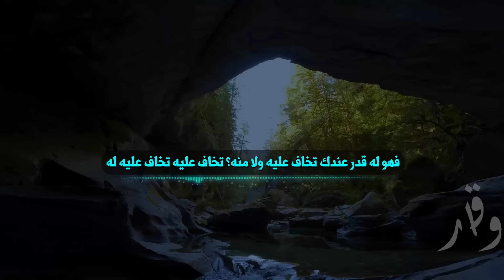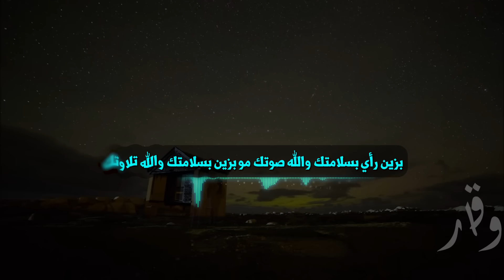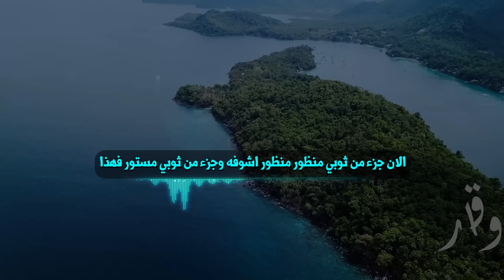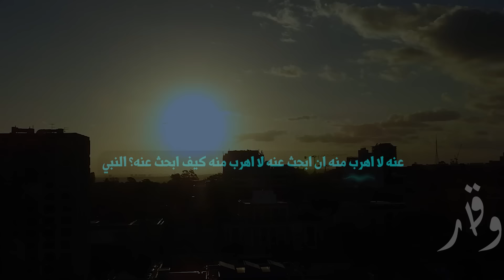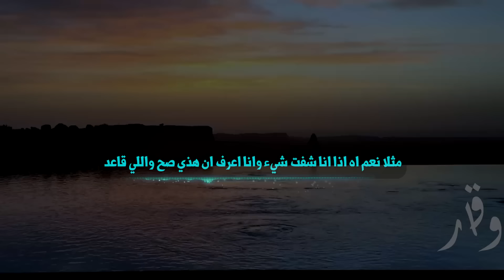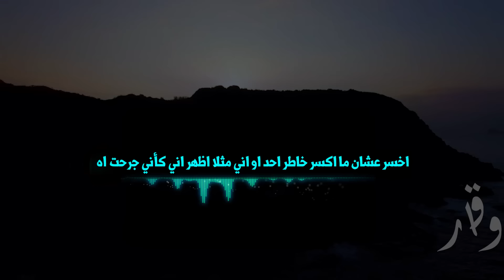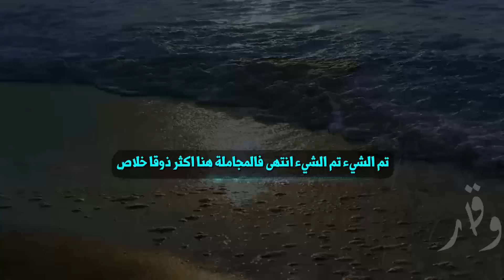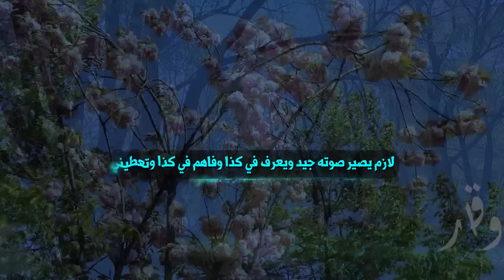كيف تجعل كلام الناس لايؤثر عليك , محاضرة مهمة جداً للدكتور ياسر الحزيمي